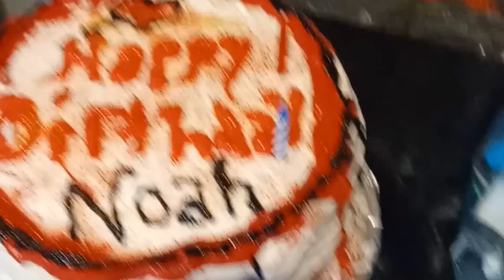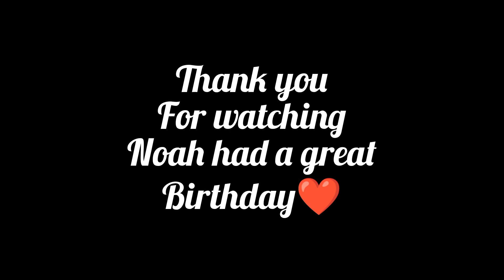Happy Birthday Son ❤️🙏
celebrating my son bday, great time had.